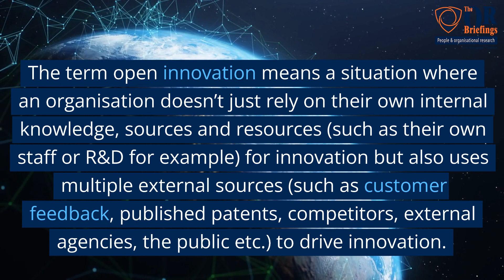Open innovation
This video helps you to quickly understand open innovation. Made by the Oxford Review - powered by research.